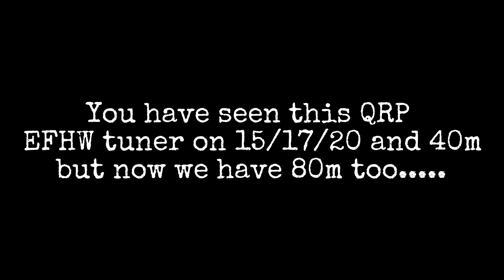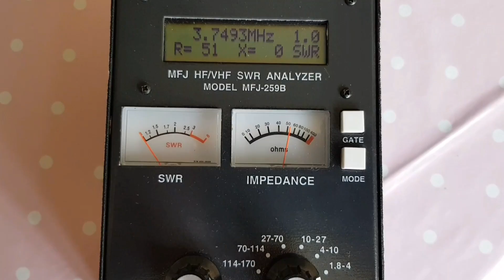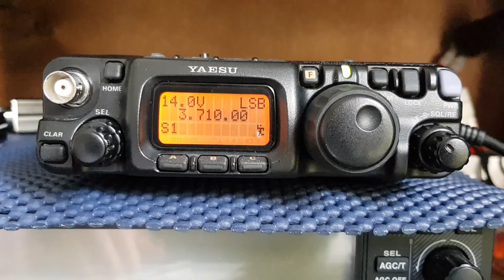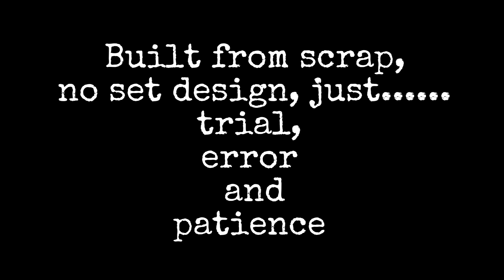15-80m QRP EFHW antenna coupler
This has been a long term development of trial and error, built from scrap, adding and removing turns and changing the tap point on the core until it worked.Seen in previous videos it covered 15 to 40m but now with an additional 600pf switched in we have 15 to 80m. As a rule of thumb it seems to work everything I can hear with just 5w...
FT817 radio
17m whip antenna
20m whip antenna
10m Antenna pole
Antenna Analyser

Recording kit..
Galaxy S8
Mini Tripod

Thanks for stopping by.. 2e0vov